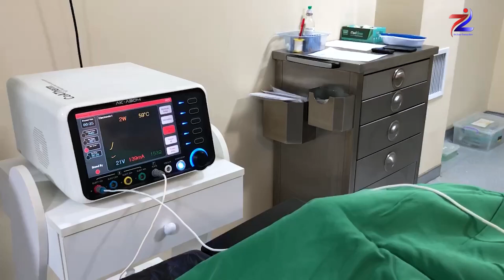1 İynə ilə ağrılardan AZAD OLDU!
Pasiyent şiddətli ağrı şikayətləri ilə müraciət etmişdi. Qoyulan diaqnoza görə müalicə proseduru tətbiq edilərək, ağrılarından azad edildi.
🔴 Həyatınızı ağrılar yox, siz idarə edin.

Həkimin qəbuluna yazılmaq üçün: 🔻

📌 Kəpəz Hospital
C. Məmmədquluzadə küç. 101A